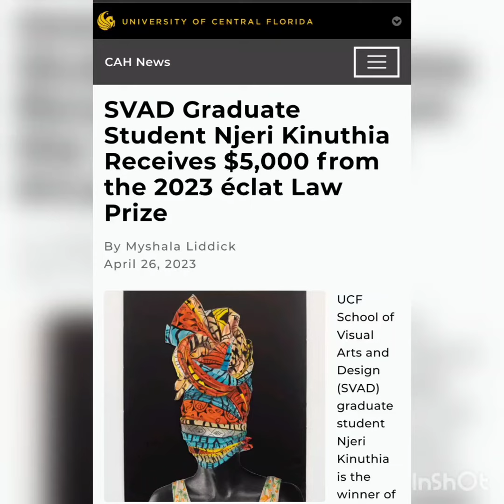Njeri The Great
Njeri is recognized for her work by Eclat Law in Orlando, FL.